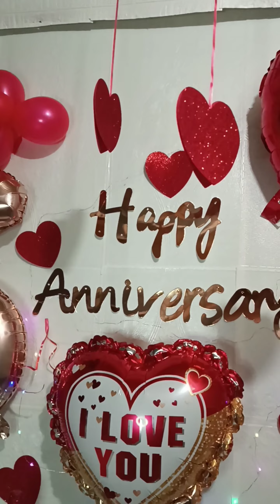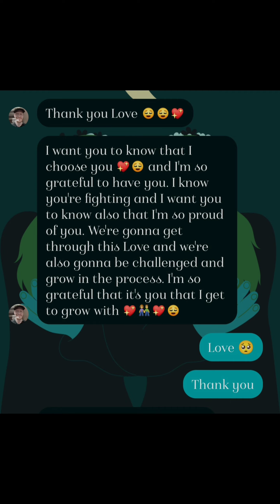LDR couples. 6 Years Anniversary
Six years have passed, and yet it feels like yesterday

When we first met, and my heart skipped a beat, I must say

You stole my heart, and promised to keep it safe and sound

And since then, you have never let me down

We've been through ups and downs, but we always find a way To stay strong, to hold on and make things okay Distance may keep us apart at times, but love knows no bounds For in our hearts, we are always together, never to be found.

I thank you for being my rock, my support system all these years For being there for me through laughter and tears

I choose you every day, now more than ever before

And I promise to love you even when we're old and grey-haired

So here's to the memories we've made so far, And the many more that are yet to come. Happy Anniversary my love!